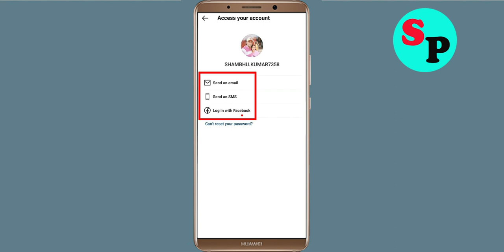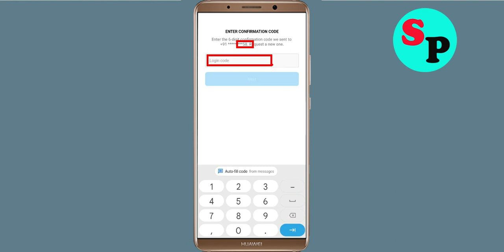Instagram - Send an email not working - Not Access your account problem solve in Instagram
In this video tutorial i will show you how to fix Instagram - Send an email not working - Not Access your account problem solve in Instagram. If you facing smae problem in your android phone then just follow the step to fix this issue.